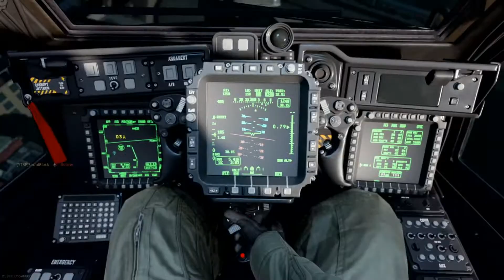Call of Duty: Modern Warfare Free For All (30-3) (No Commentary) #37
SinfulBlack Call of Duty: Modern Warfare Gameplay

Call of Duty Modern Warfare Gameplay/Kill Montage